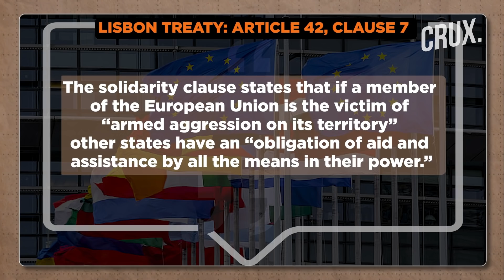Russia Warns Finland & Sweden Against Joining NATO l Will Putin Use The Ukraine Playbook Again?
The war in Ukraine has an unlikely consequence for Russian President Vladimir Putin. The war has pushed Finland and Sweden, once neutral countries, towards joining NATO. However, Russia has warned both nations of military consequences if they join the defence alliance.
0:00 - INTRODUCTION
1:22 - IS THERE A CASE FOR FINLAND & SWEDEN TO JOIN NATO?
3:05 - SWEDEN & FINLAND TO DUMP NEUTRAL STATUS?
6:01 - FINLAND & SWEDEN’S HISTORY OF NON-ALIGNMENT